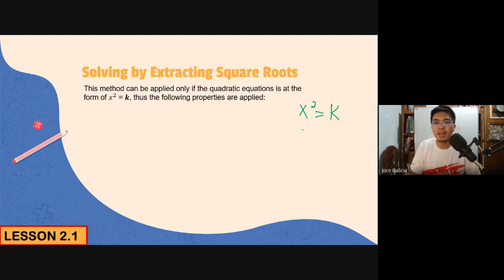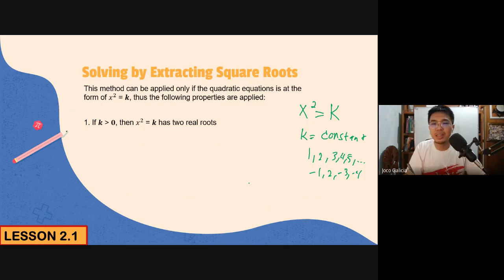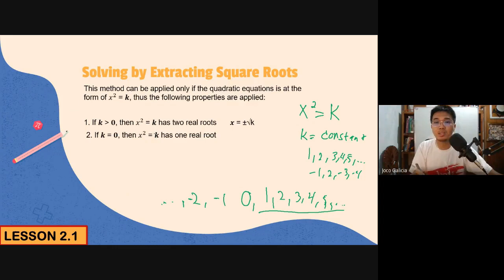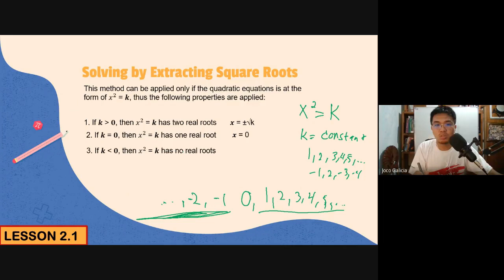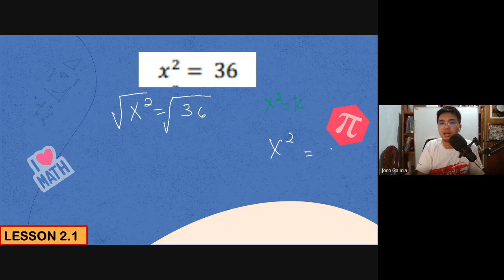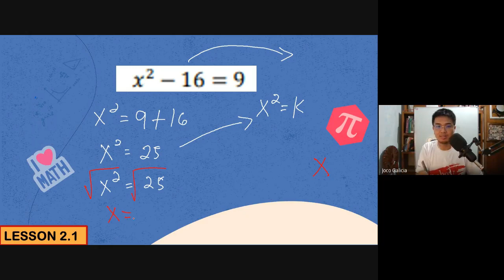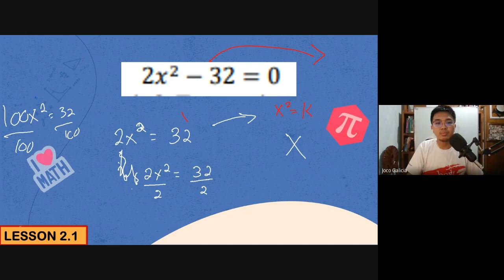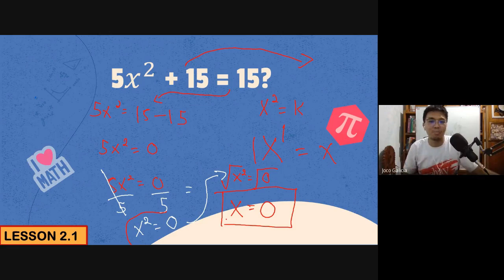Solving Quadratic Equations by Extracting Square Roots (TAGALOG)/ MODULE QUARTER 1 WEEK 1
LETSbePOSITIVEsometimes WAG LANG SA COVID19 joke!

HOW TO ADD AND SUBTRACT INTEGERS?  PART1 OF THE VID.